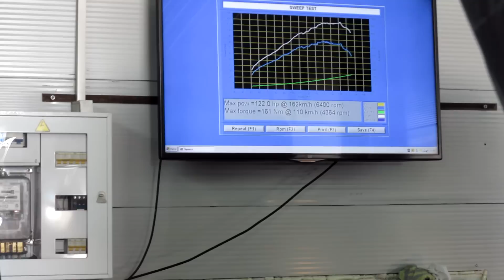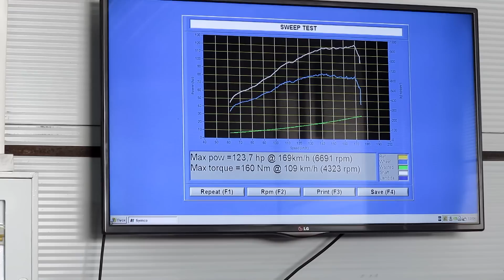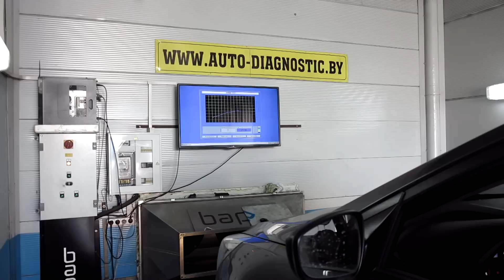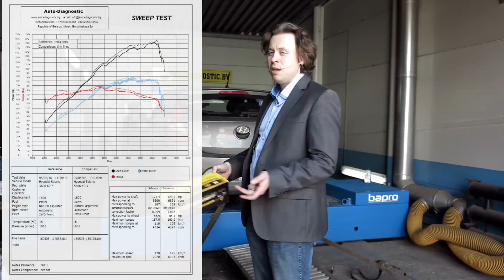Мои автомобили: "Без катализатора" vs "Прямоток" vs "Катализатор"